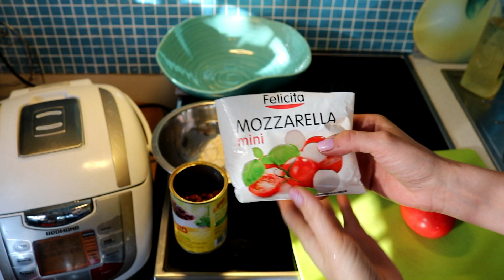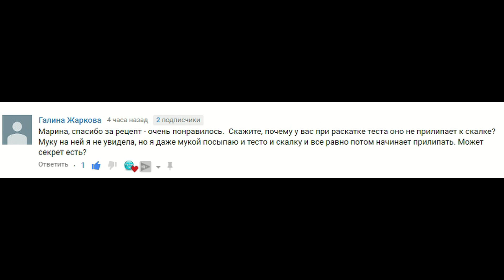ГОТОВЛЮ ЛЕНИВЫЕ РЕЦЕПТЫ НА ДВА ДНЯ❤️ВКУСНО И ПОЛЕЗНО НА ДАЧЕ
суп с фасолью:
куриная грудка для бульона
фасоль в собств.соку  - 1 банка
2-3 картофелины
1 морковь
1 луковица
зелень, соль, специи
салат с моцареллой:
китайская капуста
1 помидор
1/2 куриной грудки отварной, из супа
шарики моцареллы
зелень, соевый соус, соль, перец
вертушки с творогом:
1 упаковка бездрожжевого слоеного теста (2 пласта)
творог 9%
3 ст.л. сахара
ванильн.сахар или корица молотая
сах.пудра или растопленная шоколадка - для украшения
Приятного аппетита!